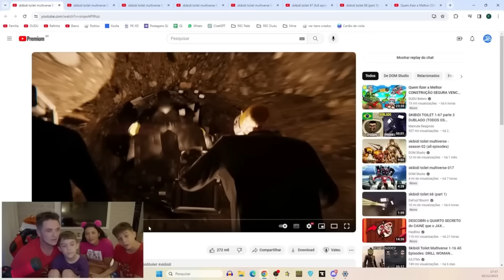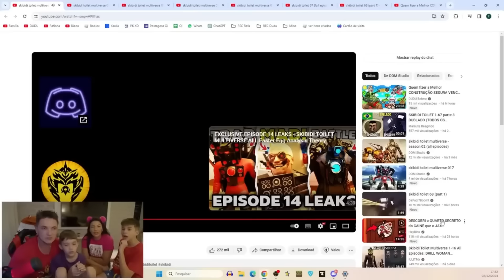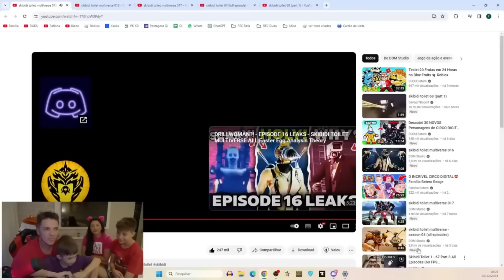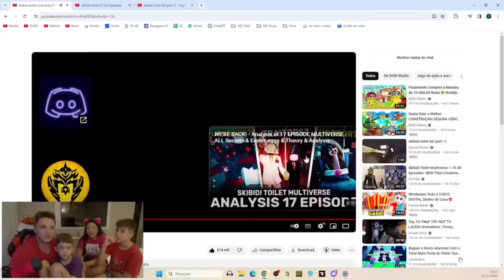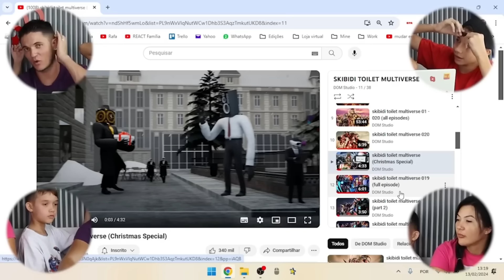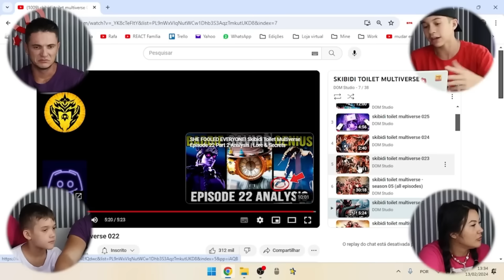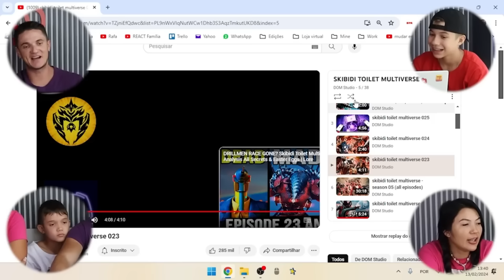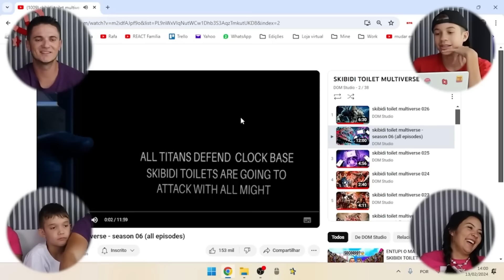Skibidi VS Multiverso - Família Betero Reage